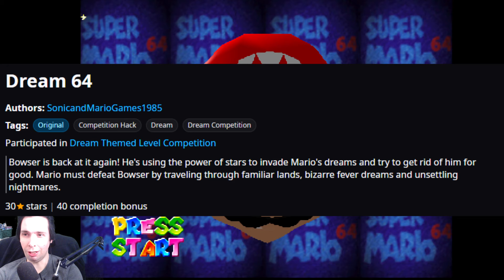Dream 64 - Go through Mario's nightmares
So Dream 64 is a Super Mario 64 Rom Hack where you play through Mario's nightmares. I had some issues while playing the game, no idea why.